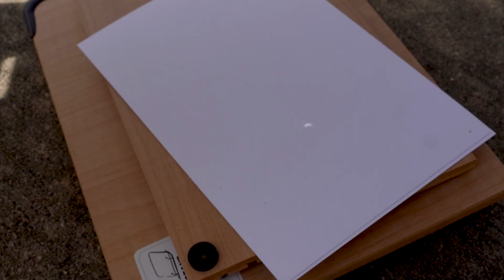Stony Brook University Celebrates 2024 Solar Eclipse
On April 8, 2024, the Stony Brook University community celebrated the near-total solar eclipse of the sun with several events across campus.